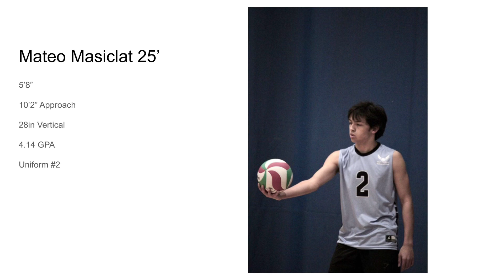Mateo Masiclat- Chi-Town Boys Challenge 2023